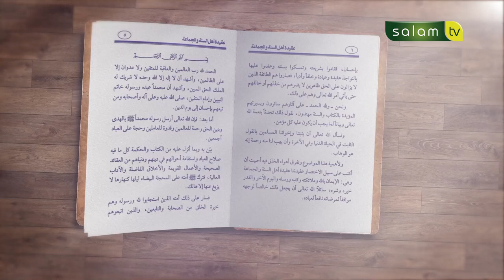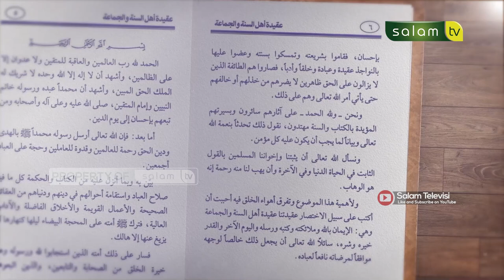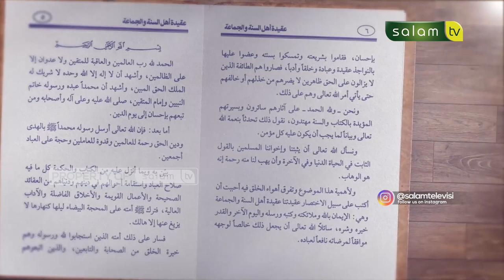Kajian Kitab Aqidah : Keutamaan Sahabat & Wajibnya Meyakini Para Sahabat Rasulullah